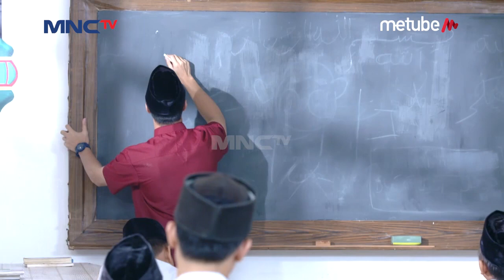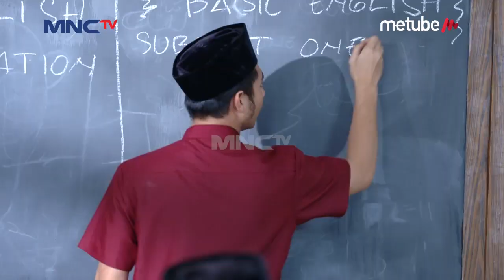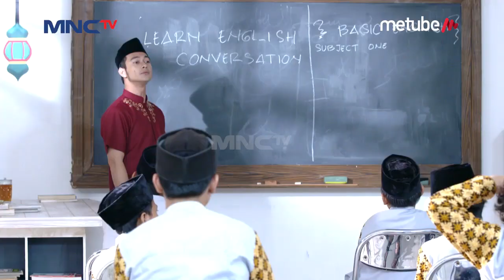Dodit Paling Pintar! Ust Riza Nguji Kepintaran Bahasa Inggris Dodit - Kun Anta 3 Eps 13 PART 1